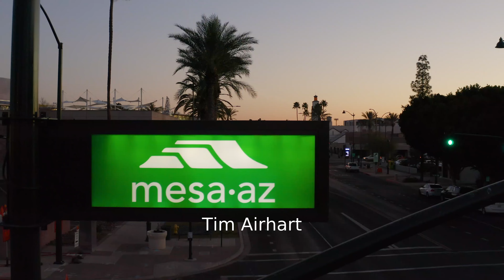2022 Mesa Marathon Marathon: Tim Airhart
Tim Airhart in the 2022 Mesa Marathon Marathon.